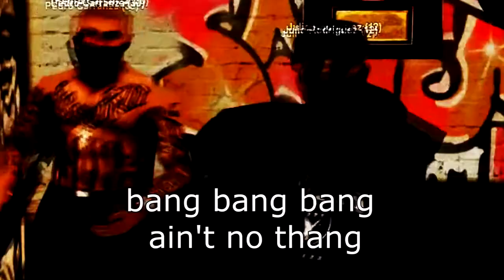Baxter - Que Pasa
שיר שעשיתי במשחק לגאנג המקסיקני שלי